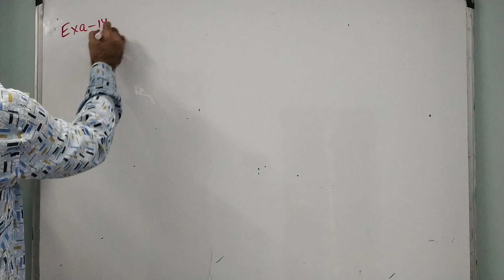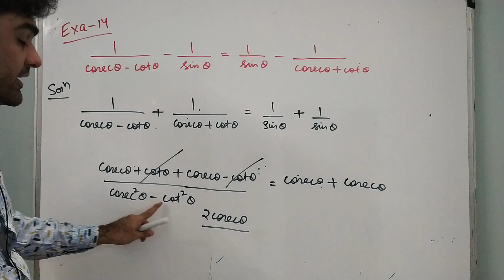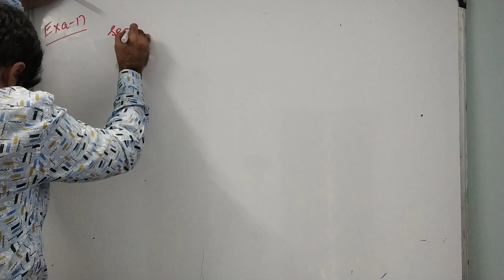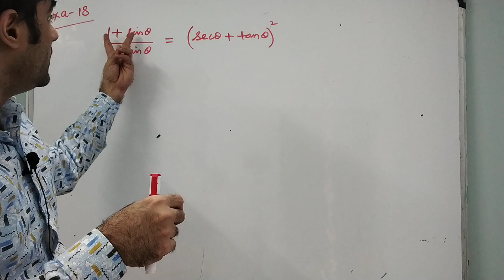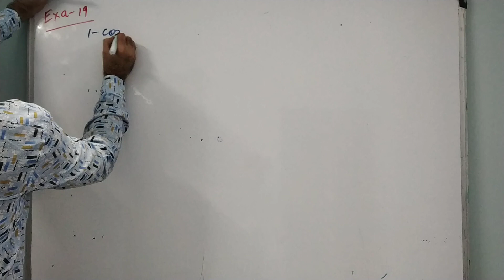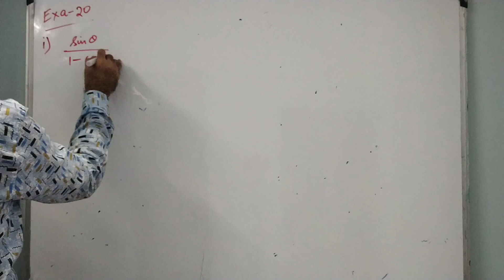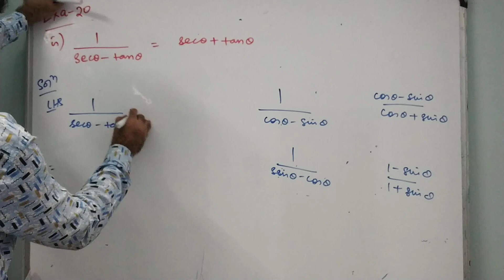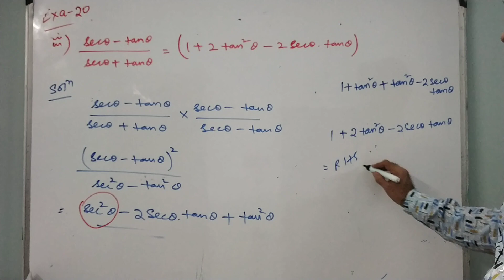Class 10 trigonometry r s aggarwal solutions example 14 to 20